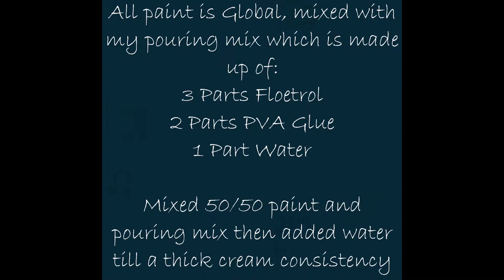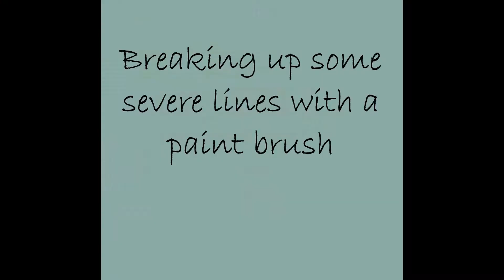#15 Ribbon Pouring a Triptych Fluid Art Large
Fluid Art Ribbon Pour

Co;ours:
Deep Sea
Bora Bora
Silver
White

9th Symphony, Finale (by Beethoven)